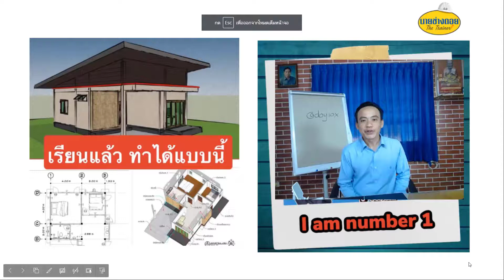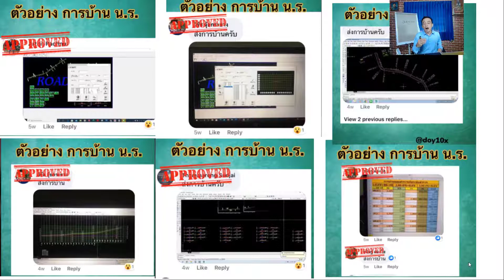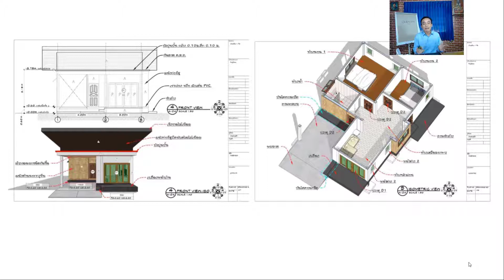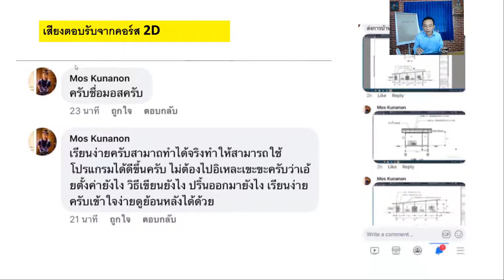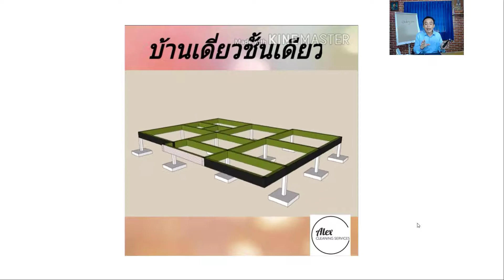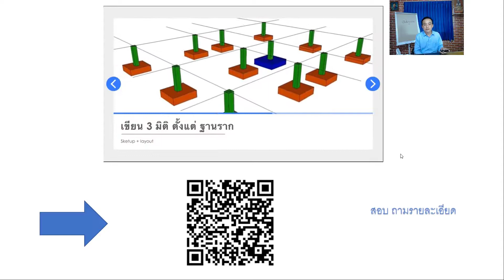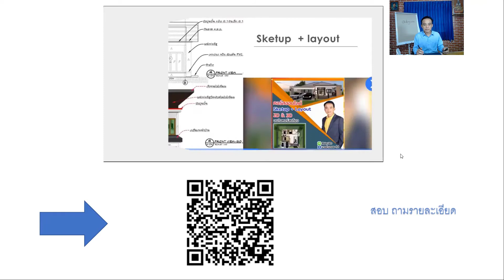แนะนำโปรแกรมSketup layout เขียนได้ทั้ง3D2Dได้